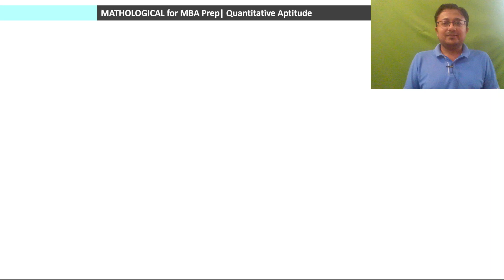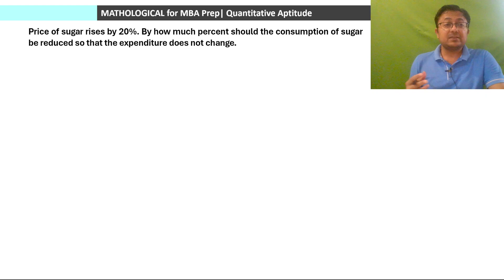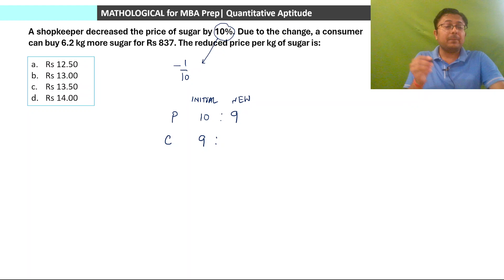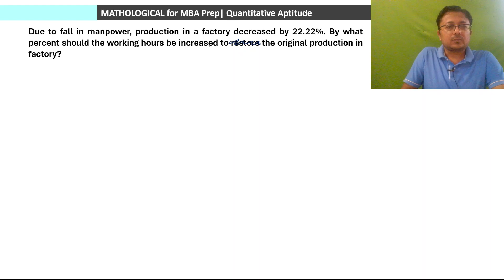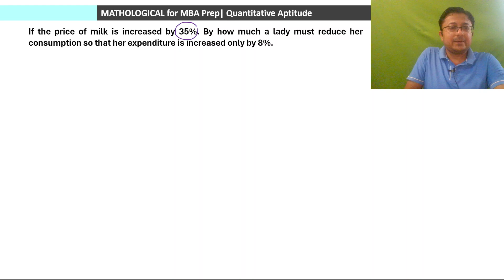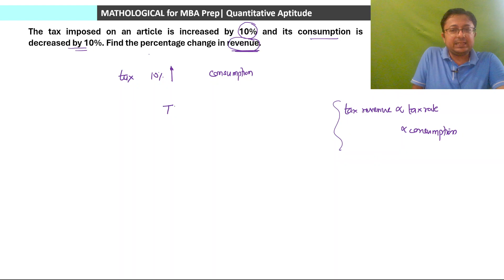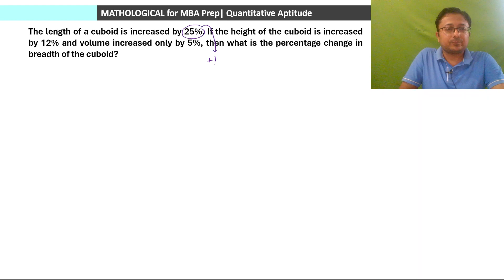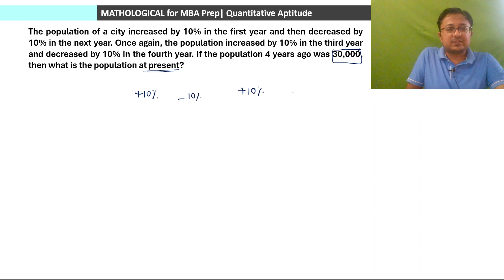PERCENTAGE 7 | Inverse Proportionality || CAT 2024 Preparation | Arithmetic | Quantitative Aptitude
Percentage 7 | Inverse Proportionality and Product Constancy || CAT 2024 Exam Preparation | Arithmetic | Quantitative Aptitude | Basic to Advanced || Percentages

In this video, we will discuss the topic of Percentages with basic concepts including various approaches to problem-solving.

CAT percentage
Percentage Calculation, percentage aptitude, percentages for competitive examinations, percentages for cat, percentages quantitative aptitude, percentages for cat 2024